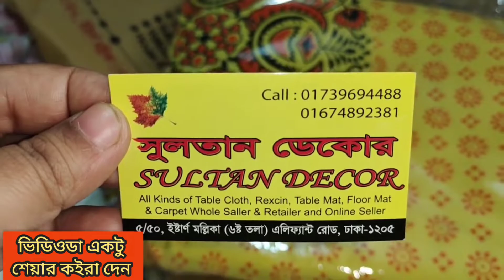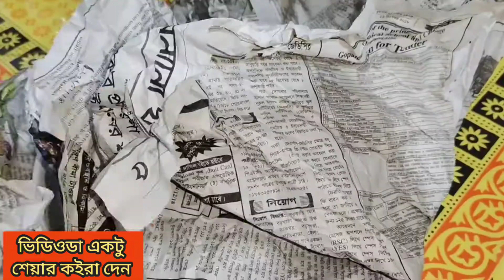আমি নাকি আকাইম্মা বেডি